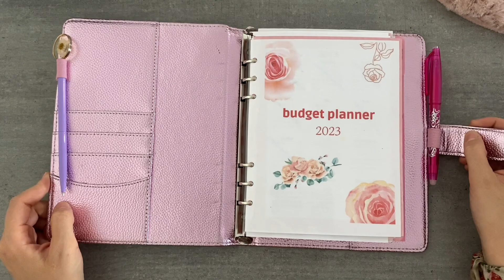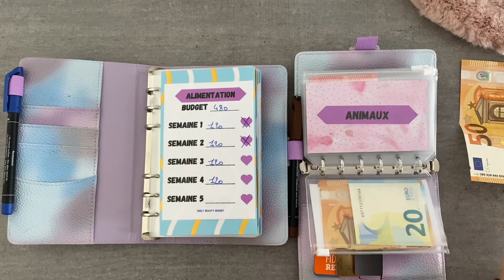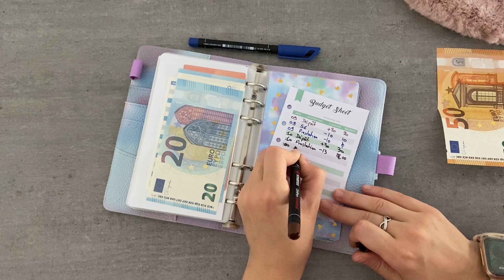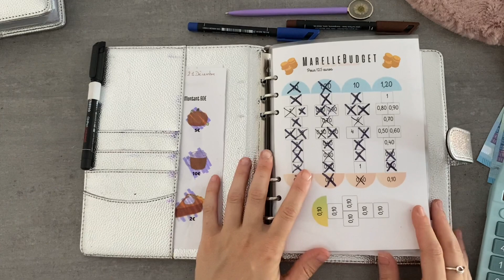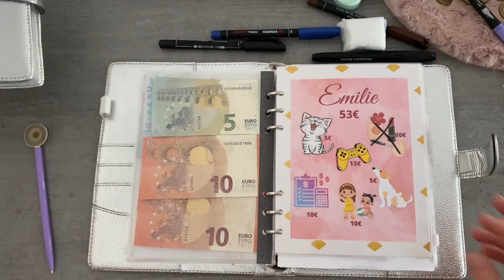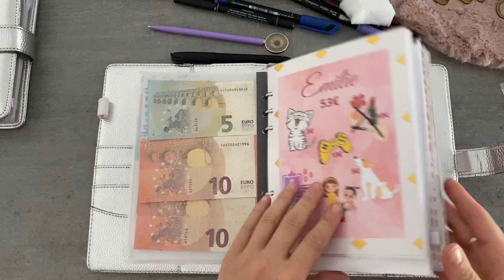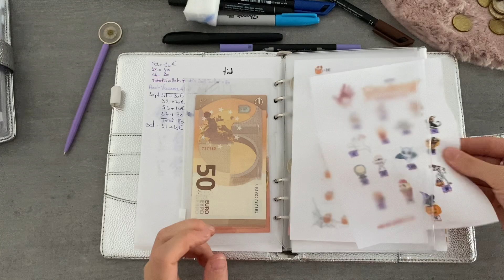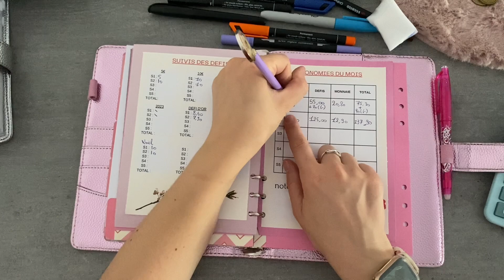💋Bugdet #95💋| OCTOBRE | Bilan S2 Remplissage S3 😊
Lien du classeur A7

Parrainage boursorama banque :
150€ de prime !!
Boursorama Banque, tu connais ? C'est la banque la moins chère depuis 15 ans* !
Ouvre ton compte avec une carte bancaire pour que nous puissions bénéficier tous les deux d'une récompense.
Tu peux cliquer sur ce lien ou utiliser mon code parrain EMLA5565FY si tu souhaites le faire plus tard depuis le site ou l'application de Boursorama Banque.

Total énergie : 20€ sur votre prochaine facture avec mon code 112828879 😉

5€ sur votre inscription avec mon code : ycpscj 😉